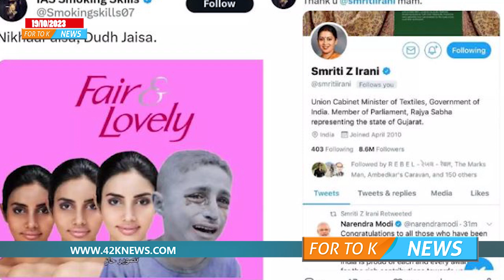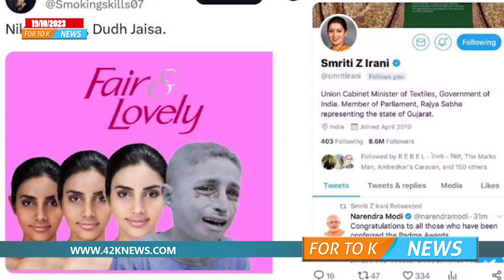ബിജെപി കേന്ദ്ര മന്ത്രിയാണ് പോലും... ഗാസയിലെ കൊച്ച് കുഞ്ഞിനെ പോലും വെറുതെ വിടാത്തവർ